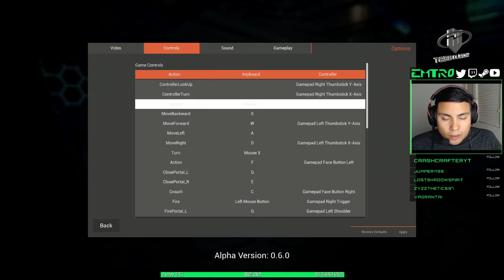Wormhole Wars Alpha gameplay VOD from Twitch (03-11-2018)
Skip intro and jump to the gameplay 05:45

This is a gameplay VOD from when I played Wormhole Wars while live-streaming it to Twitch.tv. This game is currently in alpha. I streamed this with Bebo (bebo.com) which is also currently in alpha.